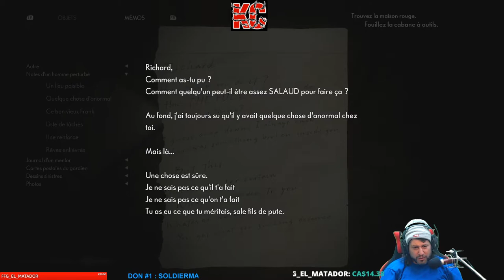The Medium Live Gameplay Épisode 9 Fr Karibou Canadien